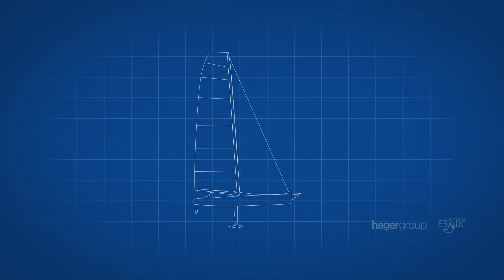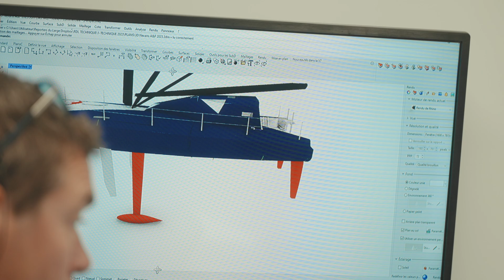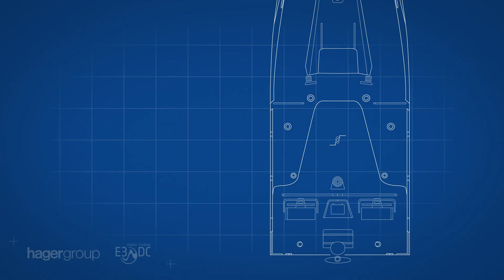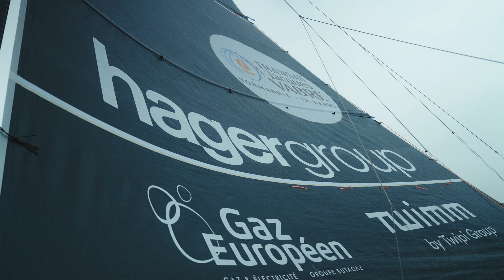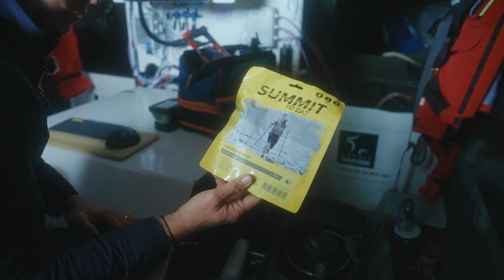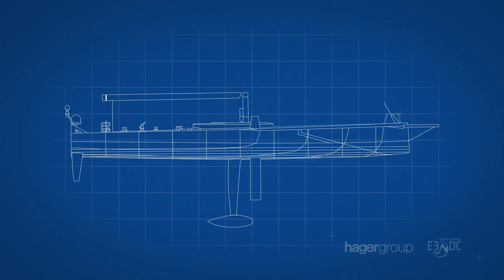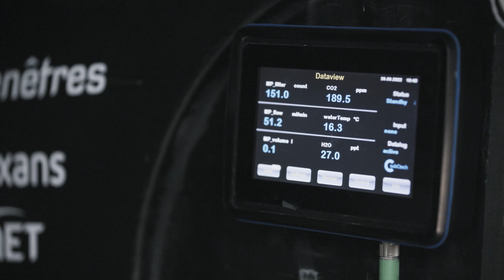Visite de l’IMOCA de Fabrice Amedeo pour le Vendée Globe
Un bateau de course tourné vers l’innovation. Montez à bord de l’IMOCA avec Fabrice Amedeo pour découvrir l’ensemble des équipements du bateau taillé pour le parcours exigeant du Vendée Globe, pour la recherche océanographique et la transition énergétique.